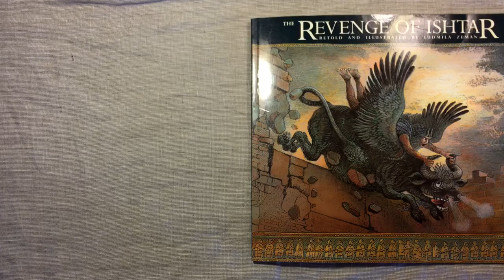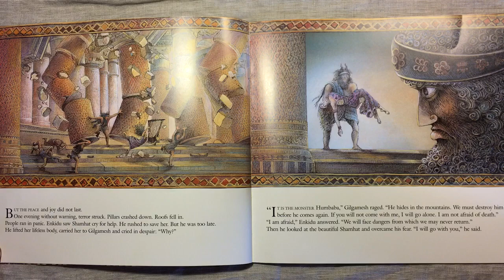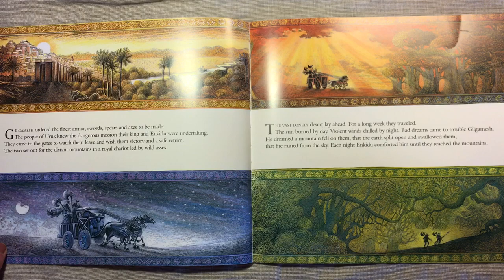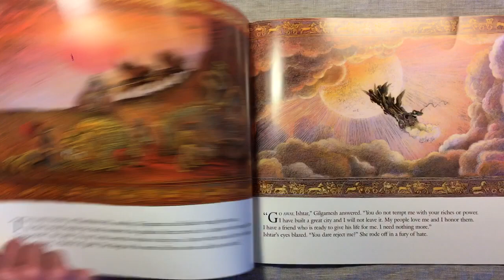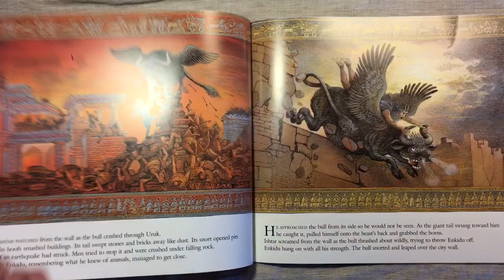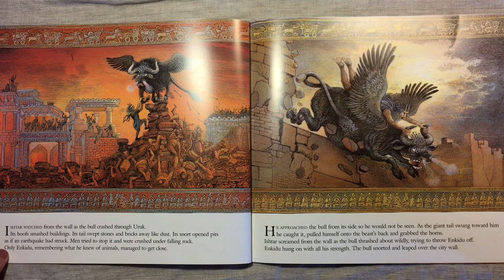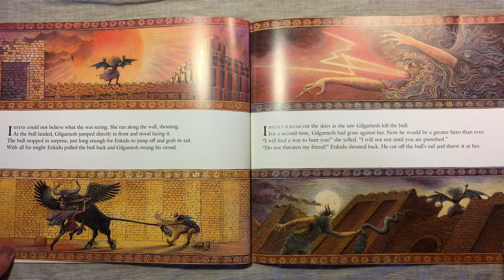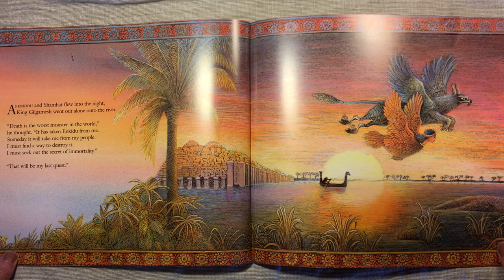The Revenge of Ishtar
Retold and Illustrated by Ludmila Zeman